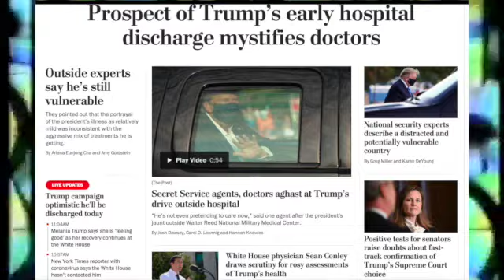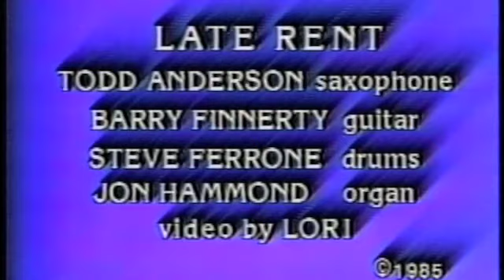Hammond Report October 5 2020 from Pandemic Quarantino Jon Hammond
Daily Music and Stories from the organist & accordionist Jon Hammond, today's story about appearing on my friend Harold Channer's cable TV show Conversations with Harold Hudson Channer in the studios of Manhattan Neighborhood Network - MNN we are both long-time producers on TV Producers of Manhattan Neighborhood Network [MNN] - I'm still trying to catch up with Harold, he is the longest running and I'm on every Friday night for 36.5 years with Jon Hammond Show - Music, Travel and Soft News. Stay safe out there everybody, keep masking up in this pandemic! I'll be back tomorrow with another Hammond Report, @HammondCast
Intelligent Relevant Television Talk"